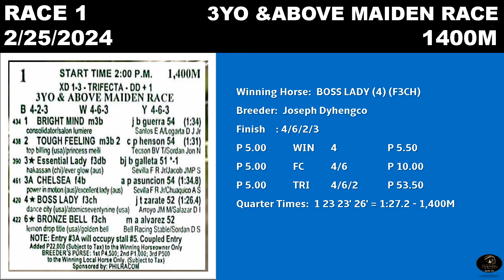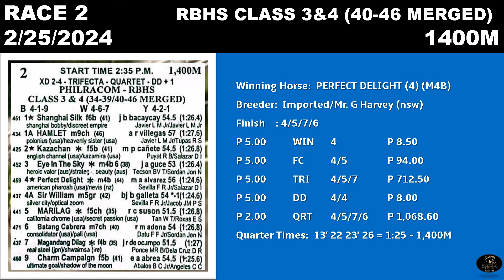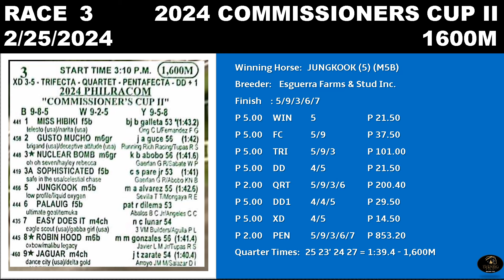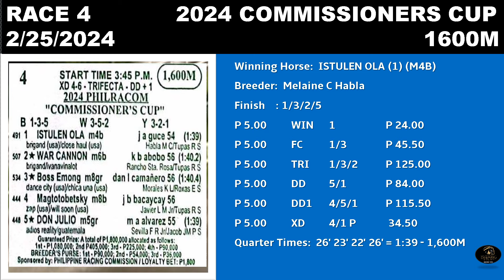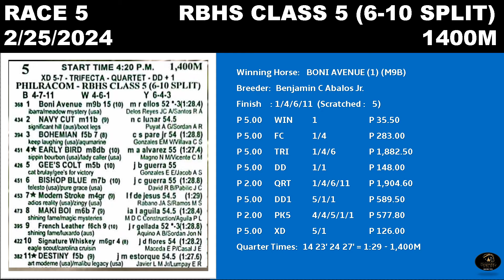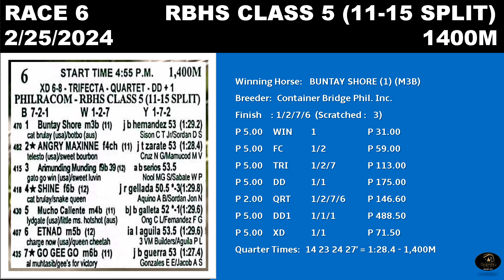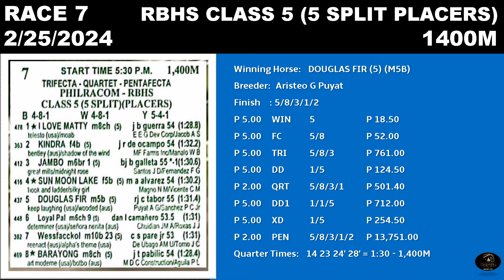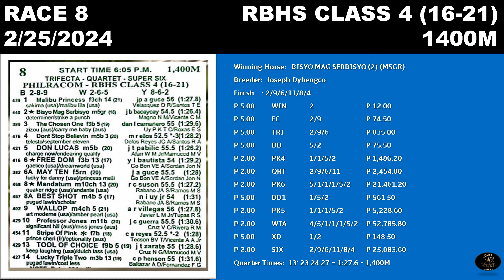MMTCI RACE REWIND RESULTS AND DIVIDENDS OF BATANG PISTA FEBRUARY 25, 2024 SUNDAY RACE REVIEW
Rewind can help you review on horse performances.